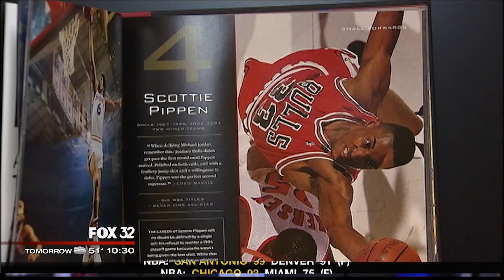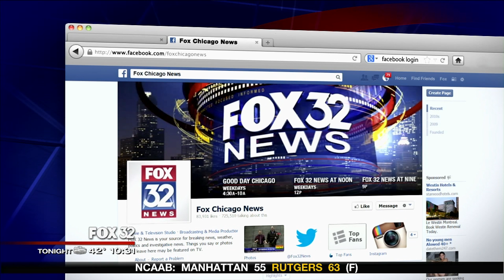Sports Illustrated new book "Basketball Greatest" on The Final Word 12-14-14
Sports Illustrated editor Bill Syken talks about a new Sports Illustrated book called "Basketball's Greatest".  A perfect holiday gift for the sports fan in your life.